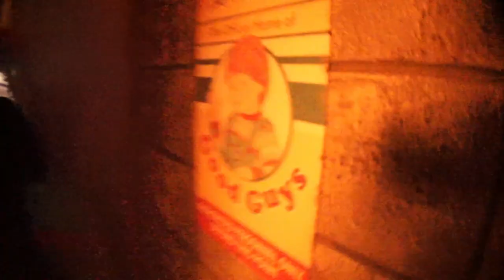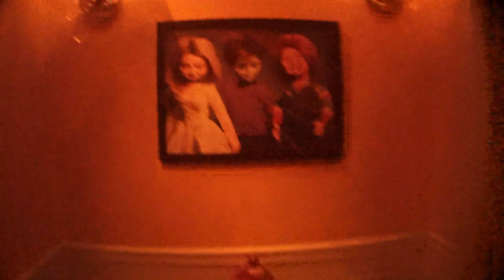Chucky: Ultimate Kill Count Walkthrough | Halloween Horror Nights Hollywood 2023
The full walkthrough of Chucky: Ultimate Kill Count at Halloween Horror Nights Hollywood 2023!
(Description and Links for things)